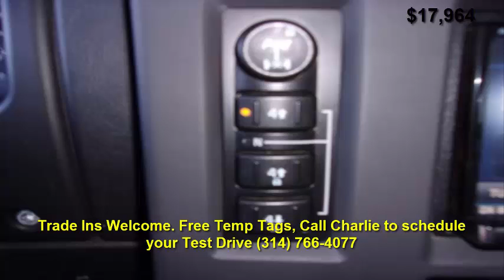Hummer H2 AWD Air Compressor 2007 For Sale Sunset Hills 314 766-4077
2007 Hummer H2 All Wheel Drive with only 127k Miles. Near New Condition, Immaculate Interior, Spotless Exterior. Runs, Drives and Shifts Perfectly. Very Tight.

No Squeaks, Rattles or Viabrations. All the Equipment is Operating as they should. Tires are almost New. Blue Tooth and Pandora. Comfortable Leather Power Heated Seating.

Tow Package, Luggage Rack, Alloy Wheels and Front Grill. This is a combinantion of Luxury and Toughness that would appeal to anyone. Comes with Missouri State Inspection. Guarenteed Financing. Trade Ins Welcome.

6.0 Liter 8 Cylinder
Active Seatbelts
Alloy Wheels
Bluetooth
Automatic
AWD
Blue Tooth
Cruise Control
Duel Power Heated Seats
Front and Rear Air Conditioning
Immobilizer
Keyless Entry
Leather Interior
Luggage Rack
Pandora
Passenger Airbag Sensor
Power Locks
Power Mirrors
Power Steering
Power Windows
Satellite

Charlie's Choice Cars
1805 Veterans Memorial Parkway
St Charles , MO 63303